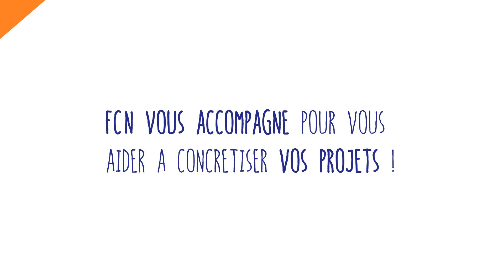FCN vous souhaite une très bonne année 2020